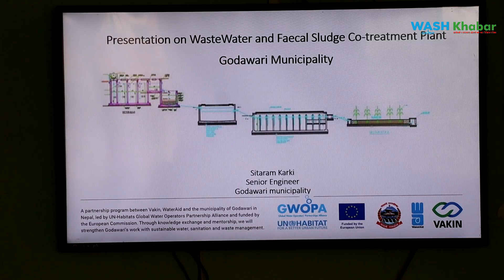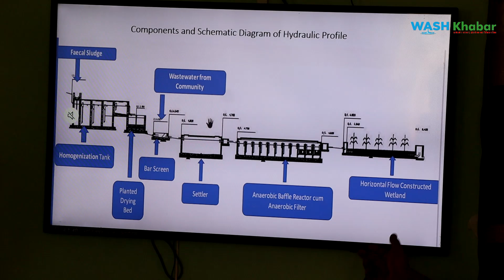FSTP हेर्न गएका विदेशी विज्ञले बाटैभरि फोहोर देखे पछि कुरा मोडियो, फोहोरकै बिषयमा छलफल केन्द्रित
ललितपुरको गोदावरी नगरपालिका वडा नं. ११ मा  निर्माण हुन लागेको दिसाजन्य लेदो प्रशोधन केन्द्र स्थल अवलोकन गर्न विदेशी विज्ञ टोली पैदलयात्रामा निस्किए । वडा नं. ११ को कार्यालयबाट थोरै परतिर पुगेपछि विदेशीले नाक खुम्च्याए ।

 जहाँ राँगा भैसी बध गरेर लादी जत्ति त्यही फालिएको थियो भने ठोस फोहोरमैला पनि डंगुर थुपारिएको थियो। उक्त ठाउँ डम्पिङ साईट भन्दा कुनै कम थिएन । जब वडा कार्यालयमा फर्केर वडाध्यक्ष निल बहादुर देसारसँग छलफलमा बस्यौं, विदेशीले विज्ञले सोही बिषयमा प्रश्न तेर्स्याए।